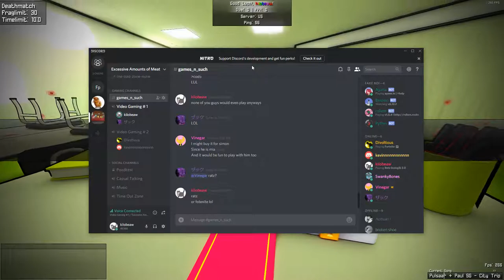Ratz instagib with the almighty "Whatever"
Playing some gibbers on a Sunday afternoon and practicing my aim.